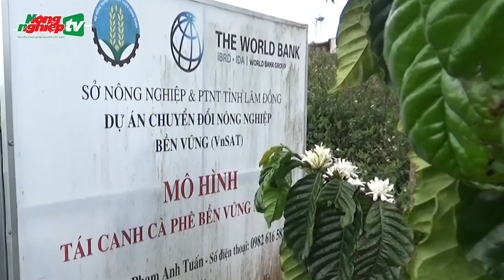Cà phê tái canh VnSAT cho hiệu quả cao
Được sự hỗ trợ của Dự án VnSAT, những vườn cà phê tái canh của người dân ở Lâm Đồng bước vào giai đoạn kinh doanh với năng suất cao.